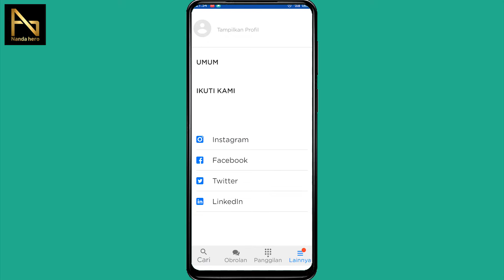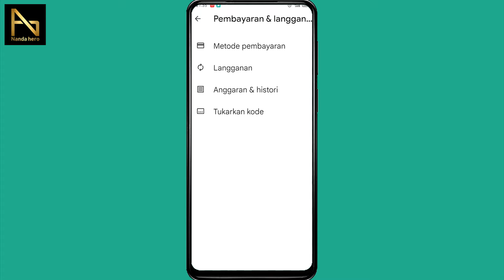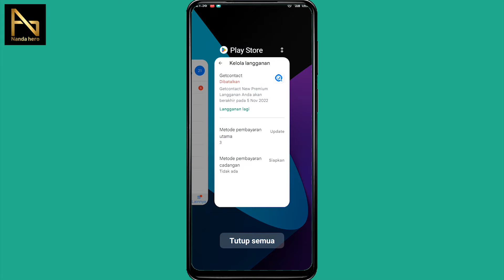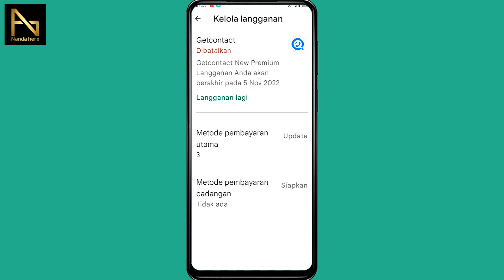PASTI BISA!! CARA STOP/BERHENTI LANGGANAN GETCONTACT PREMIUM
Halo pemirsa, di video kali ini saya bagikan tutorial tentang bagaimana cara stop/berhenti langganan aplikasi Getcontact premium di HP Android. Unreg langganan Getcontact kalian dengan cara ini agar tidak perpanjangan otomatis.

⌚ Timestamp:
0:00 Pembukaan
0:14 Stop Langganan Getcontact Premium
3:20 Penutupan